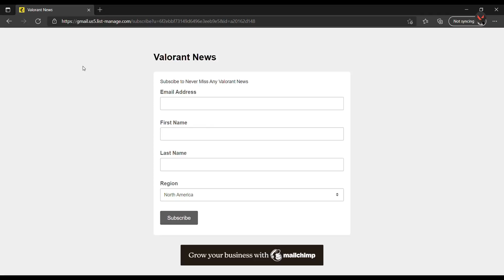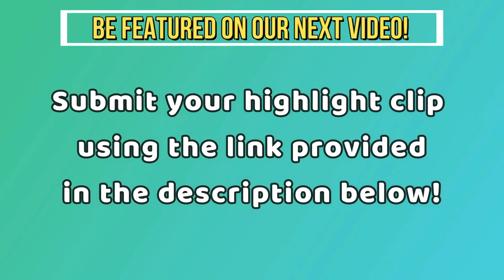Valorant Pros reacts to PROS PLAYS (Dapr, ShahZam, Sinatraa, TenZ, Shanks and more)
Valorant Pros reacts to PROS PLAYS (Dapr, ShahZam, Sinatraa, TenZ, Shanks and more)  Best 1v5 Clutches, Solo Aces, 200 IQ Plays, 1v9 Moments and Pro Player Clutch Ace in a VALORANT Montage
Credit: